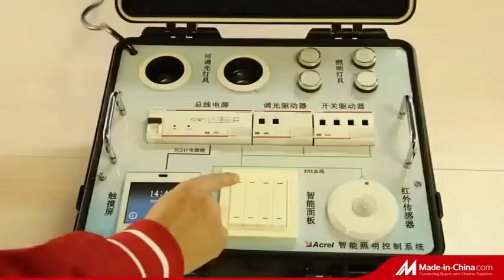Acrel Electric | Acrel-BUS Smart Lighting Control System Based on KNX Bus Technology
Based on KNX bus technology, Acrel-BUS smart lighting control system originates from Europe including EIB, Batibus and EHS technology.

Our system can integrate various independent control functions and combine many advantages including comfort, flexibility, safety, energy conservation, economy, easy maintenance into one system.

It is mainly used for the control areas of large pubic construction projects including residences and buildings.

Our system also has scenario control, central control, status feedback & system linkage function.